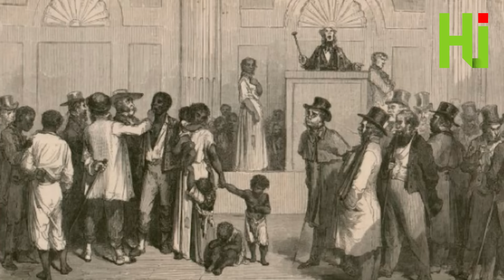Où se trouve l'or caché par les colons pendant la révolution haïtienne ?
UNE PAGE D'HISTOIRE/ Les jarres d’or cachées dans le sol haïtien, légendaires trésors des colons français, continuent de nourrir l’imagination collective. Ces histoires parlent de fortunes dissimulées par les colons pendant la révolte des esclaves. Mais ces jarres (Ja en créole) existent-elles vraiment ? Entre histoire coloniale et mythe populaire, la quête de ces trésors a suscité pendant longtemps la convoitise et l'appât du gain.